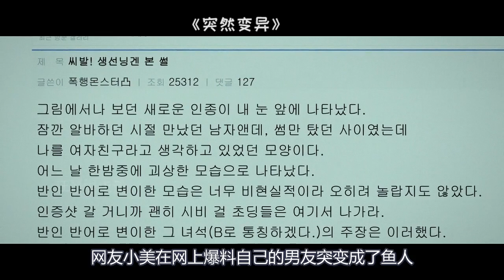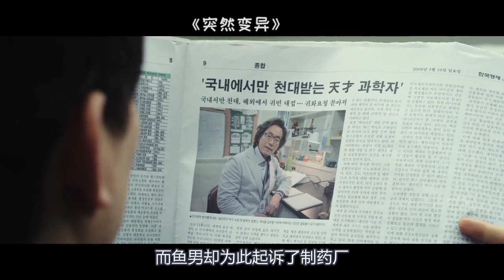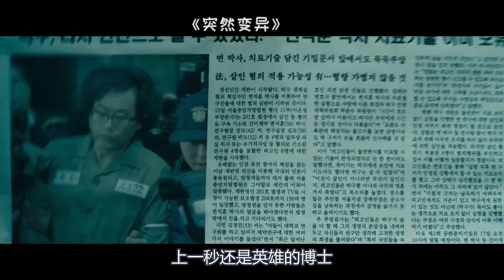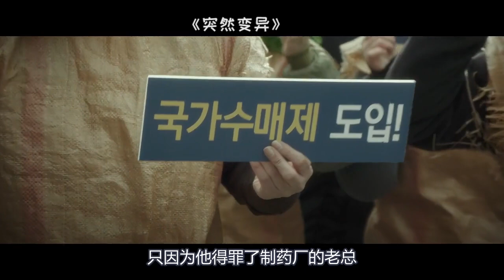男友因缺钱参加了人体实验，水疗实验失败失败变成了鱼人，女友却拿他当赚钱工具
《突然变异》电影、影视、科幻、喜剧、剧情